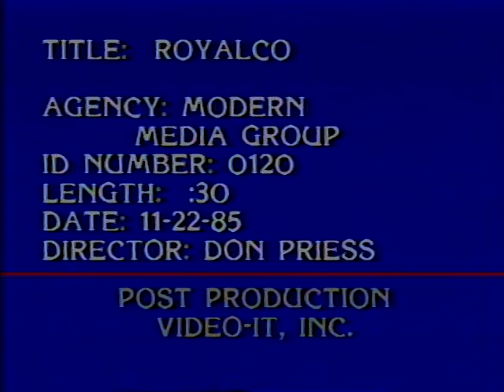Royalco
Vintage 1985 TV commercial for Royalco.